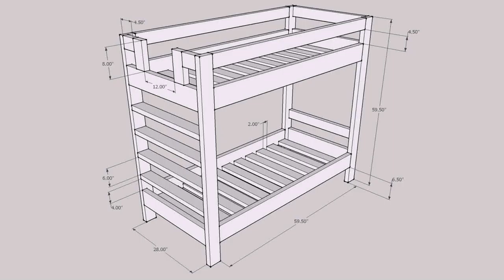Buy Car NY 5% DP